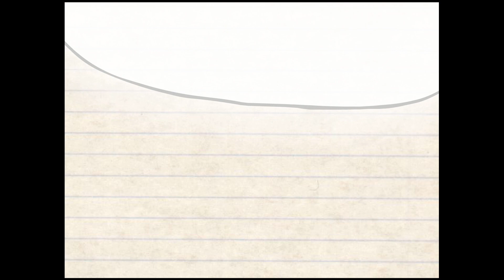The Ultimate Sonic Fan Fic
We're unpopular and don't make a dime from Youtube ads!